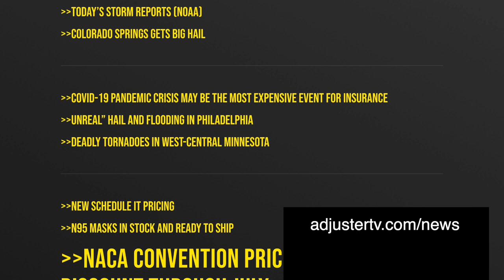Who pays for my hotel when I deploy on a storm? | NACA Convention Interview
Learn more about Extended Stay America:  ESA.com